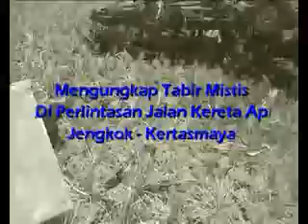Misteri Rel Kereta Api@RCTV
Misteri di perlintasan rel KA Ds.Jengkok - Kertasemaya - IM , yg tlh byk menelan korban pengantar Jamaah Haji.